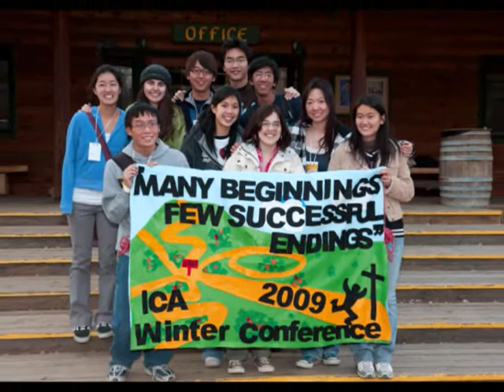Bruin ICA Intro Video 2010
As shown in Winter Conf 2010